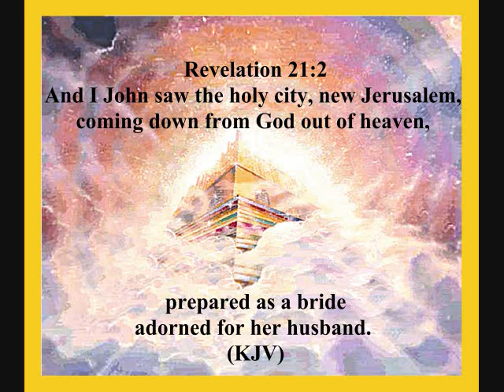The study of a verse in the book of Revelation 21:2 - KJV